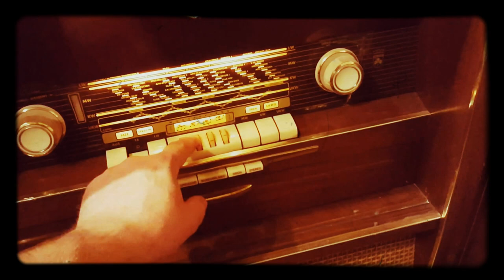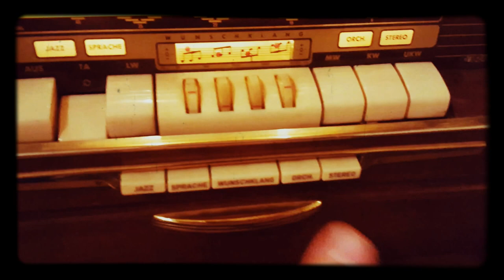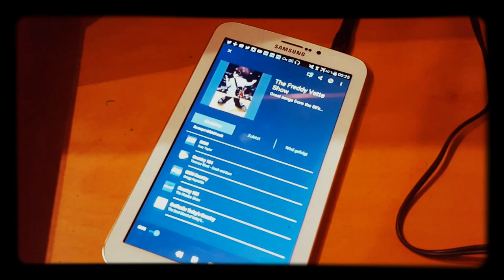The Freddy Vette Show on my GRUNDIG Zauberspiegel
Finally the BIG Grundig Zauberspiegel 53 M3 Stereo found it's way from the basement to my living room. It's still needs some cleaning and fixing but sounds nice so far. You're listening to the live internet stream of the Freddy Vette Show on CJBQ. It almost sounds like AM since the signal seems to be already processed for AM broadcasting.